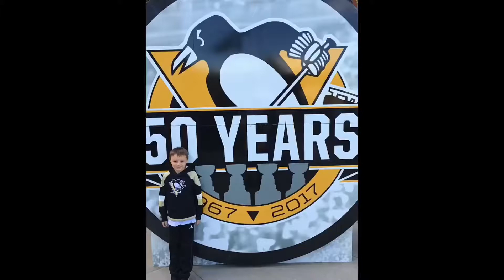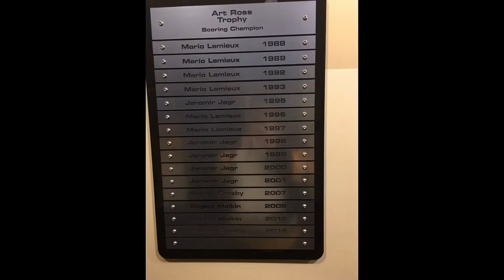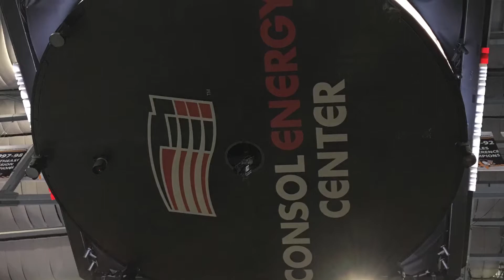2016 Pittsburgh Penguins Fan Fest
2016 Pittsburgh Penguins fan fest through Live Photos - Kids events, trophies, Penguins locker room tour, and some photos of the event.